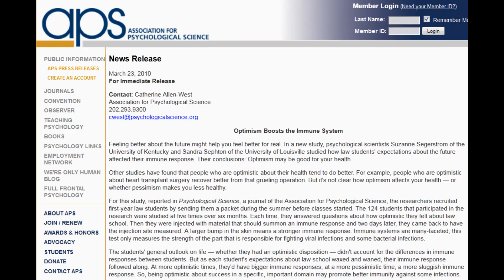التفاؤل سنة نبوية ينادي بها العلماء لعلاج الأمراض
لقد كانت مفاجأة بالنسبة لي عندما بحثت في الإنترنت عن أبحاث علمية تتعلق بالتفاؤل وإذا بي أخرج بمئات الأبحاث العلمية التي تؤكد هذه الحقائق (الصادرة عن جامعة هارفارد) باختصار:
1- الدراسة تؤكد أن التفاؤل يطيل العمر.
2- التفاؤل يحسن الصحة والنظام المناعي للإنسان.
3- الذي لديه نظرة إيجابية وسلوك إيجابي يكون أقل عرضة للسكتة الدماغية بنسبة 70 %.
4- التفاؤل يخفض إفراز هرمون الإجهاد مما يجعل الدماغ أكثر راحة واستقراراً.
5- التفاؤل يخفف مخاطر أمراض القلب.
6- التفاؤل والرضا عن الحياة عاملان مهمان في الوقاية من تصلب الشرايين.
7- النظرة الإيجابية والكلمة الطيبة تساعد على علاج السرطان والتماثل للشفاء بسرعة أكبر.
وسبحان الله، لقد كان نبينا الكريم يعجبه الفأل الحسن، فقد روى البخاري قوله صلى الله عليه وسلم: (ويعجبني الفأل الصالح، الكلمة الحسنة) حيث وضح لنا النبي الكريم أن الفأل الصالح هو الكلام الحسن وهو ما يعبر عنه العلماء اليوم بالسلوك الإيجابي والنظرة المتفائلة للحياة.
أما القرآن فمليء بالتفاؤل والسلوك الإيجابي... قال تعالى: (قُلْ بِفَضْلِ اللَّهِ وَبِرَحْمَتِهِ فَبِذَلِكَ فَلْيَفْرَحُوا هُوَ خَيْرٌ مِمَّا يَجْمَعُونَ) [يونس: 58].. ألستم معي أن هذه الآية تعتبر قمة التفاؤل.. فالمؤمن يتميز بالسعادة وعدم الخوف من المستقبل أو الحزن من الماضي، قال تعالى: (فَمَنْ آَمَنَ وَأَصْلَحَ فَلَا خَوْفٌ عَلَيْهِمْ وَلَا هُمْ يَحْزَنُونَ) [الأنعام: 48]... وهذا سلوك إيجابي يميز المؤمن عن غيره.
والعجيب أن الإسلام يضمن لك الفرح ليس فقط في الدنيا بل لحظة الموت، قال تعالى: (إِنَّ الَّذِينَ قَالُوا رَبُّنَا اللَّهُ ثُمَّ اسْتَقَامُوا تَتَنَزَّلُ عَلَيْهِمُ الْمَلَائِكَةُ أَلَّا تَخَافُوا وَلَا تَحْزَنُوا وَأَبْشِرُوا بِالْجَنَّةِ الَّتِي كُنْتُمْ تُوعَدُونَ) [فصلت: 30].. ويضمن لك السعادة حتى في الآخرة... يقول تعالى: (فَرِحِينَ بِمَا آَتَاهُمُ اللَّهُ مِنْ فَضْلِهِ وَيَسْتَبْشِرُونَ بِالَّذِينَ لَمْ يَلْحَقُوا بِهِمْ مِنْ خَلْفِهِمْ أَلَّا خَوْفٌ عَلَيْهِمْ وَلَا هُمْ يَحْزَنُونَ) [آل عمران: 170]. فبالله عليكم أي دين يضمن للمؤمن السعادة بهذا الشكل... إنه الإسلام..
ــــــــــــ
بقلم عبد الدائم الكحيل